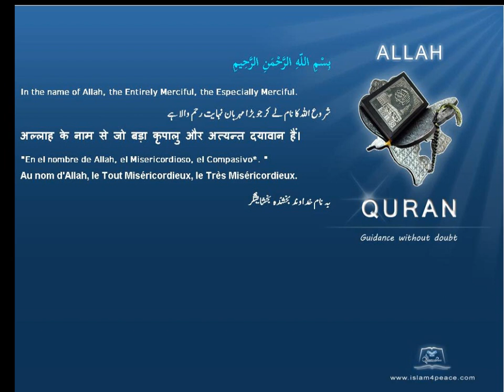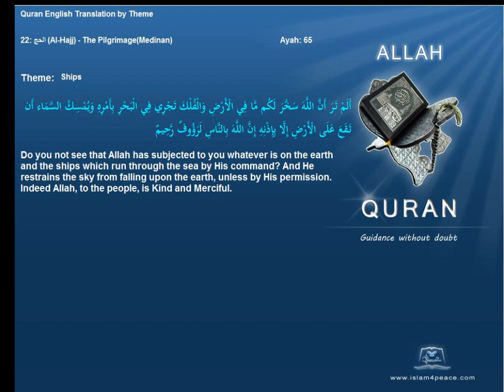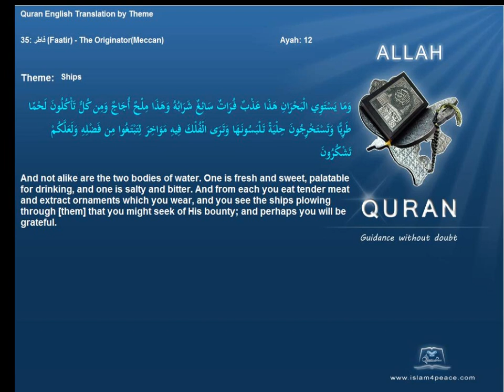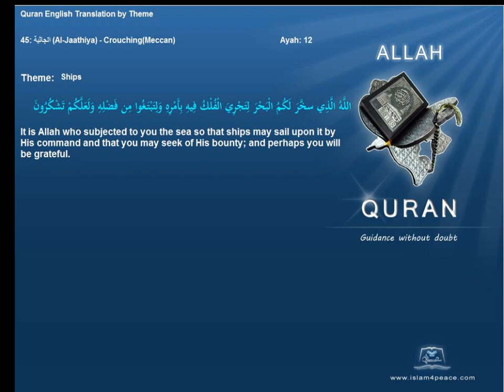سفن Ships Quran by Theme English Only